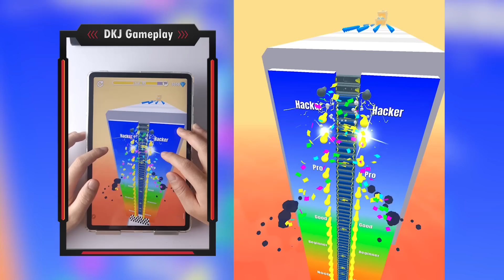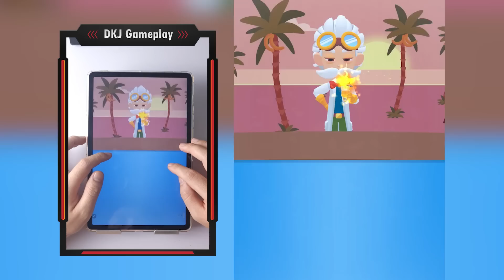Play 99999 Levels Mobile Game Count Masters Top Tiktok Satisfying Gameplay Walkthrough iOS,Android